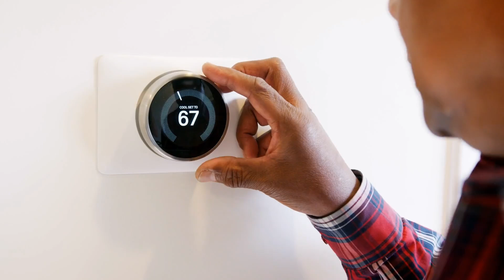Tired All the Time? 5 Biological Reasons You're Always Tired After 35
**This video is for informational and educational purposes only. It is not intended to diagnose, treat, cure, or prevent any disease and should not be used as a substitute for professional medical advice, diagnosis, or treatment. Always seek the advice of your physician or other qualified health provider with any questions you may have regarding a medical condition. Never disregard professional medical advice or delay in seeking it because of something you have seen or heard in this content. Dr. Adrian Laurence provides general health information and does not establish a doctor–patient relationship through this video or any related content.**

*  correction "That means by age 55, you're  getting 4% less restorative sleep than you did at 25. "

5 Biological Reasons You're Always Tired and How to Fix Them

In this video, Dr. Adrian, a family physician with over 17 years of experience, uncovers five biological reasons why you might always feel tired and provides specific solutions for each issue. He covers the impact of aging on sleep quality, hormonal changes, chronic inflammation, nutritional deficiencies, and unmanaged stress. Dr. Adrian explains the changes in sleep architecture that occur around age 35, the effects of hormonal fluctuations in both men and women, and the role of chronic inflammation and nutrient gaps on energy levels. He also offers practical steps, such as cognitive behavioral therapy for insomnia, strategic light exposure, diet modifications, and exercise, to help you regain your energy and improve your overall well-being.

00:00 Introduction: Why You're Always Tired
00:35 Understanding Sleep Quality Decline
03:21 Hormonal Shifts and Energy Drain
06:04 Chronic Inflammation: The Silent Energy Thief
08:16 Nutritional Deficiencies and Energy Production
08:59 Unmanaged Stress and System Disruption
09:23 Conclusion: Fixing the Five Drivers of Fatigue